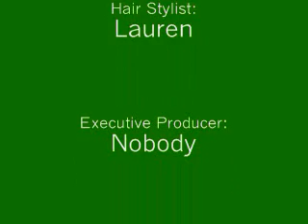The Leperchaun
Another one of my first movies. pretty weird.